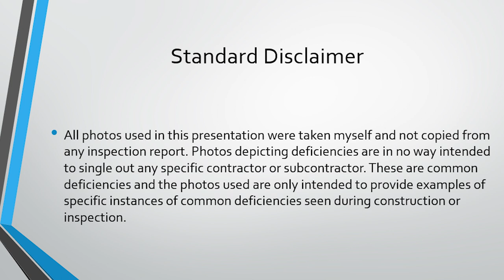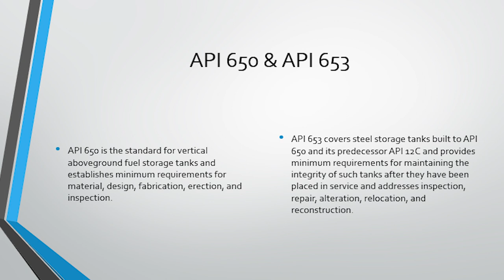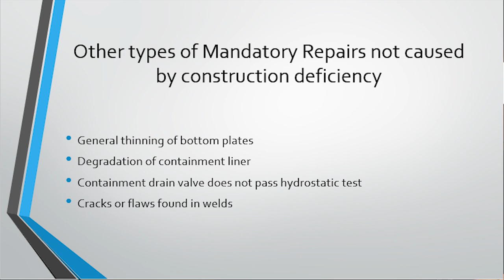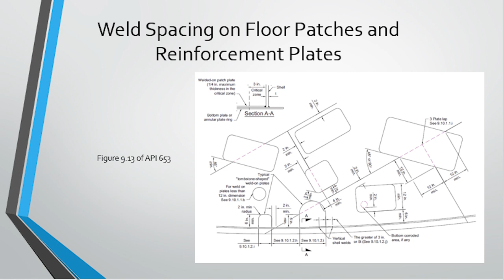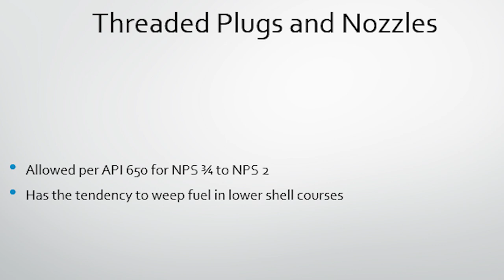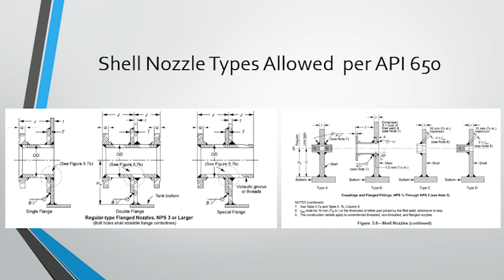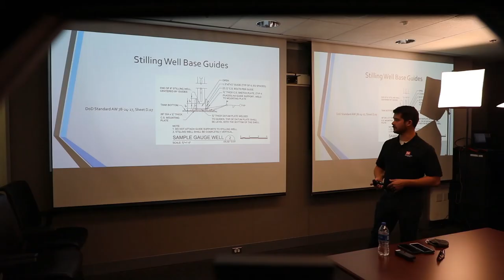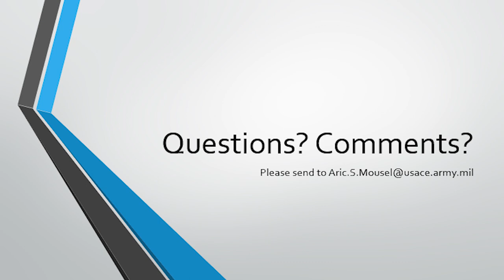Common Deficiencies in Recently Constructed Vertical Storage Tanks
Aric Mousel slide brief on Common Deficiencies in recently constructed vertical storage tanks